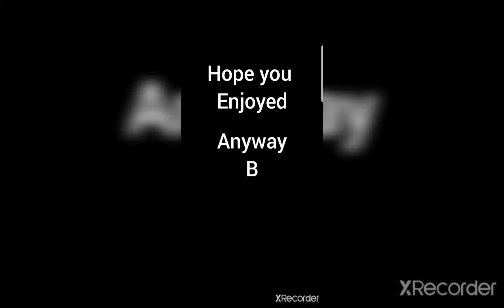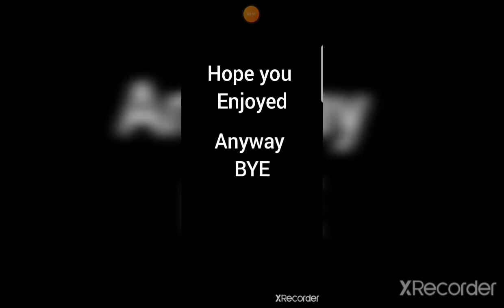MAKING MY NEON DODO!!! | XxMaisieGamesxX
So I will Start Growing Up my snow owls,
And then I will upload a video About Making  The Neon Snow Owl

Facts About Me ( I dont know how many l
How to Go from Poor To Rich In Adopt Me